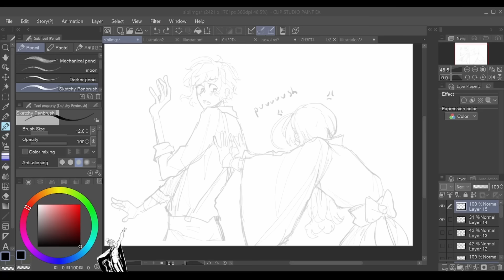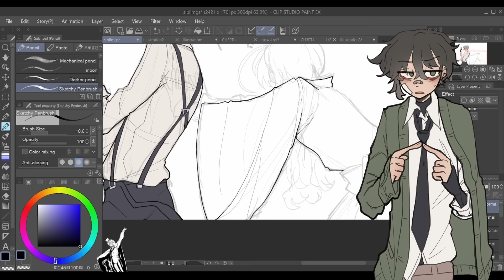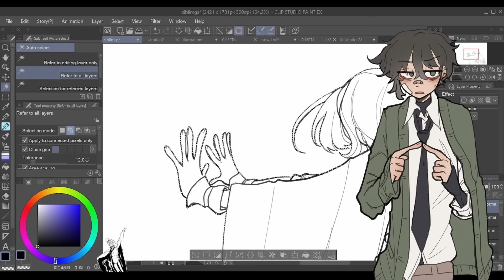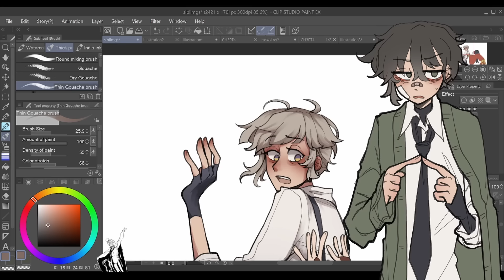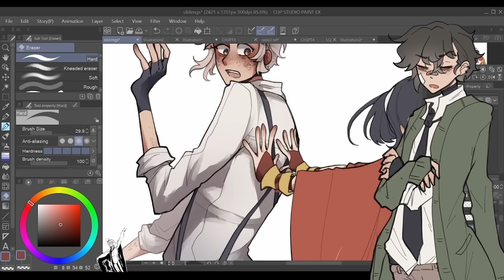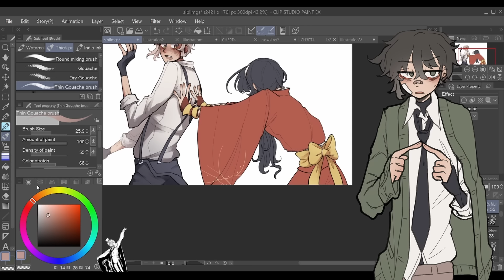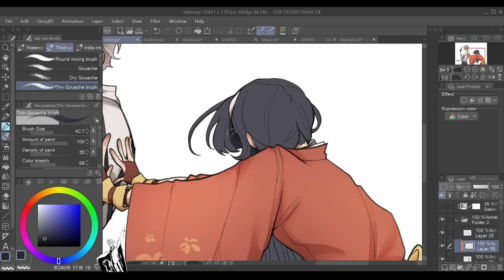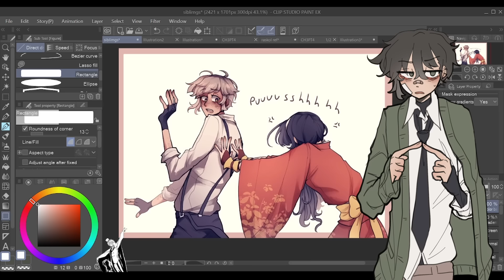How to ACTUALLY Grow Your Art Account (commentary + art)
anyways please take care of your mental health i am begging u all